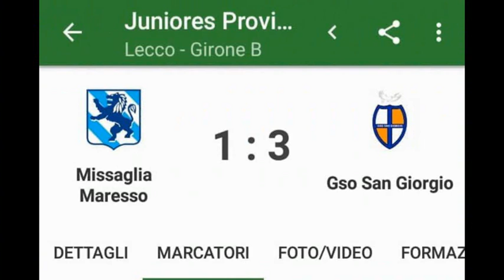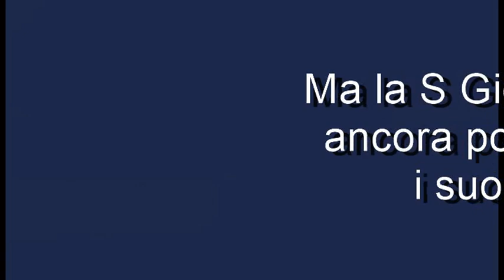Missaglia - S Giorgio Casatenovo 1 - 3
25/01/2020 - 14^ di campionato calcio juniores Prov Lecco